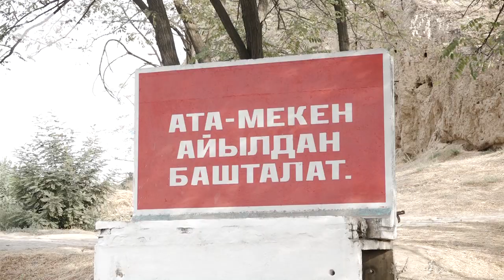Атайын чыгарылыш. Текебаев Акман элине түрмөдөгү күндөрүн айтып берди. Ачыла элек сырын айтты